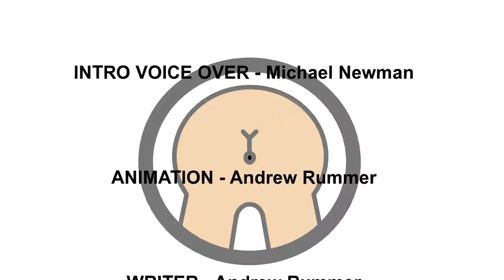Animation Fartman Episode 5 Potty Of Secrets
Will the magical Potty give Fartman and Fatboy the secrets to where The Golden Stubby is ?
Will Fartmans arch enemy BR destroy their plans ?
You will not want to miss this !